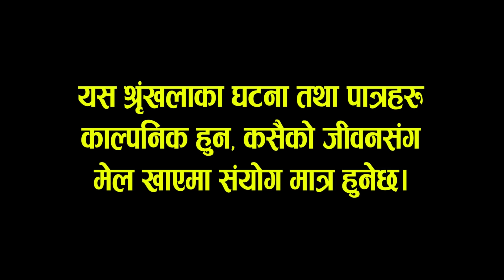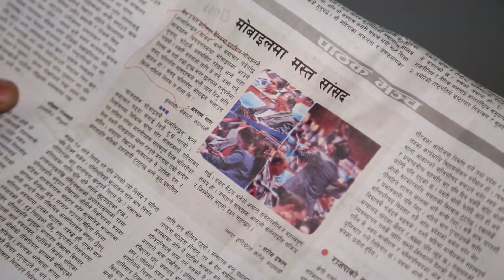Huncha Bahadur, Episode 19 March 27 New Nepali Comedy Serial Ft Daman Rupakheti surbir pandit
Kalinchok Online TV Present Huncha Bahadur, Episode 19 March 27 New Nepali Comedy Serial Ft Daman Rupakheti surbir pandit

Writer / Director :- Daman Rupakheti
Technical Advisor :- Rajesh Lamichane
Light :- Dipak Raymajhi
Makeup :- Yadhav Thapa
Assistent Management :- Bhimsen adhikari
Chief Assistent Director :-Bhimsen Adhikari
Camera Man :- Sagar Khadka
Editor :- Sarita Gautam
Producer :- Chakradhoj Bhandari
Executive Producer :- Ram Bahadur Thapa
Special Thanks To :- Udhav Khadka Anju Khadka Radha Khadka
Actor/Actress :- Surbir Pandit Daman Rupakheti, Ram thapa, Bhimsen Adhikari, Nirjala Adhikari, Shrada Gautam, Rajan Chaulagain, Sushila -Gautam, Smarika Khadka
Digital Content: Kalinchok Online TV

Copyright for this content is with Kalinchok Online TV